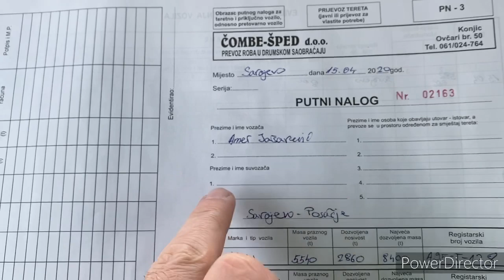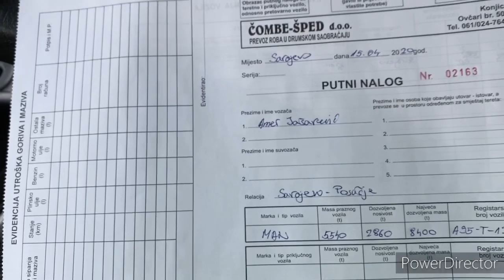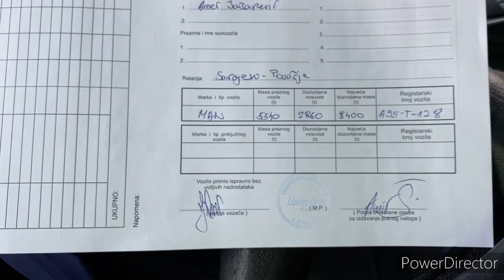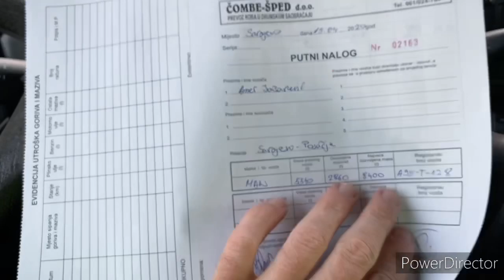Kako ispuniti putni nalog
Ispravak jucerasnjeg videa pozz izvinjavam se 😉😉😁😁😁